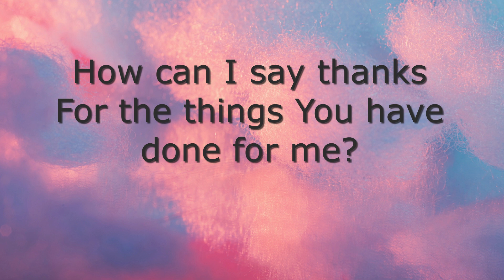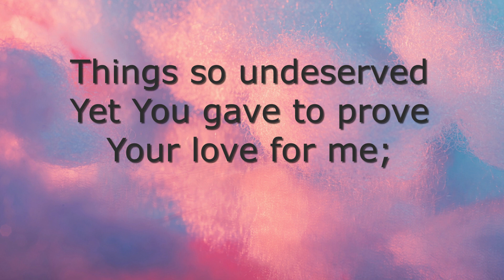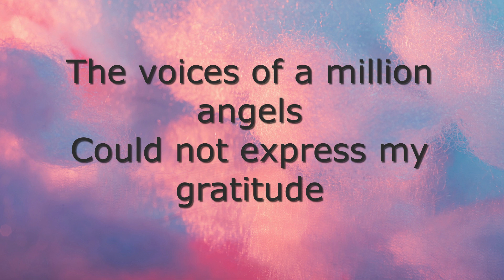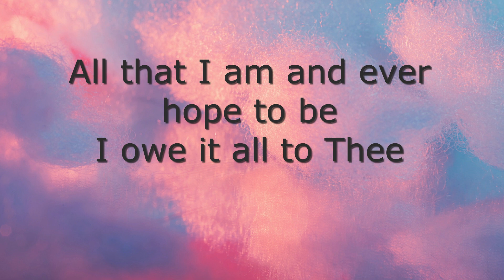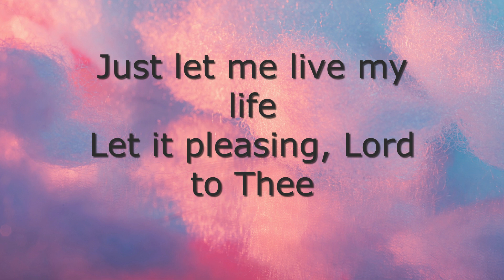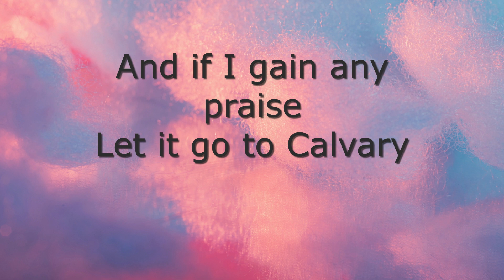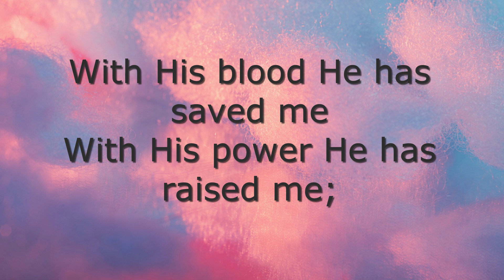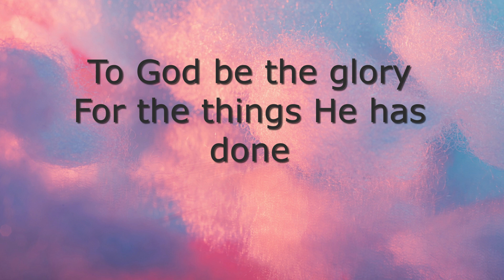My Tribute "To God Be the Glory" | Heart Strings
Composer: Andraé Crouch (1971)
Robby Grether, piano and Jennifer O'Bannan, viola

How can I say thanks
For the things You have done for me?
Things so undeserved
Yet You gave to prove Your love for me;
The voices of a million angels

[Bridge]
Just let me live my life
Let it pleasing, Lord to Thee
And if I gain any praise
Let it go to Calvary